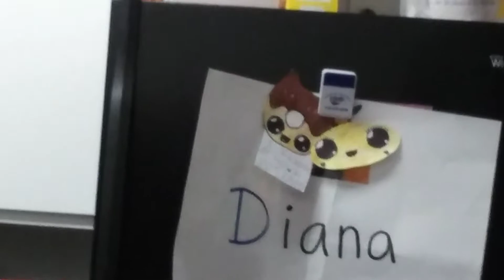Our plastic bags squishys and our story😀